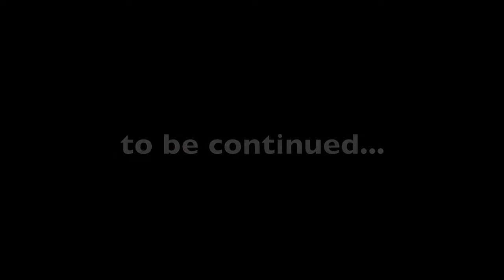So here we are - Episode 3.mov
The epic bicycle trip around New York State that everyone is talking about!  A true epic ride!